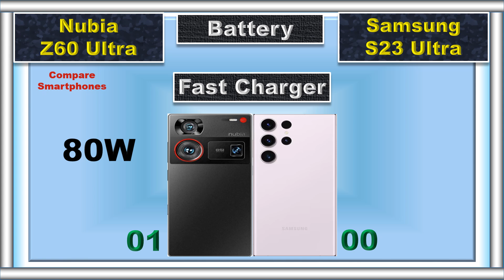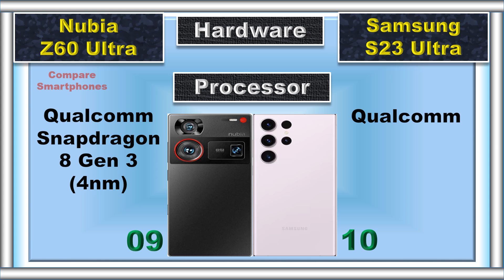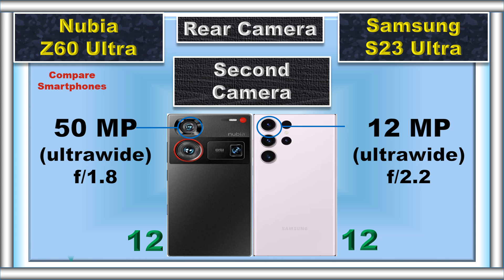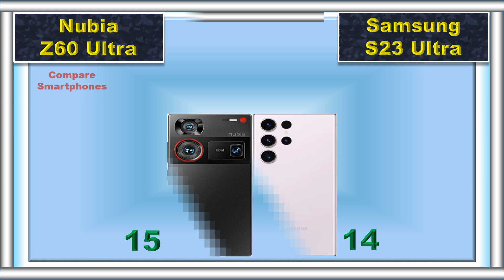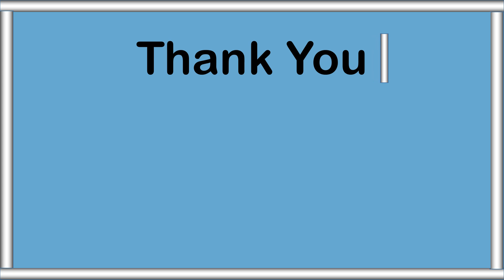Nubia Z60 Ultra vs Samsung S23 Ultra : Who Wins?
Yo tech fam!  Get ready for an EPIC phone showdown!  We're pitting the new Nubia Z60 Ultra with its insane zoom  against the mighty Samsung S23 Ultra!  Who wins on camera?  Speed? ⚡ Battery life?  Price?  Let's settle this in the ULTIMATE test!

📌 Timestamps:
0:00 Intro
0:04 Battery
0:09 Fast Charger
0:14 Wireless Charger
0:21 Weight
0:28 Thickness
0:35 Display Type
0:41 Screen Size
0:47 Refresh Rate
0:53 Resolution
1:00 Peak Brightness
1:06 Screen Protection
1:12 Dust and Water Resistant
1:20 RAM
1:30 Storage
1:40 Card Slot
1:48 Processor
1:57 GPU
2:02 Operating System
2:14 Rear Main Camera
2:25 Rear Second Camera
2:35 Rear Third Camera
2:46 Rear Fourth Camera
2:55 Rear Camera Video Recording
3:04 Main Front Camera
3:13 Front Camera Video Recording
3:22 3.5 mm Jack
3:28 Loud Speaker
3:35 Fingerprint Scanner
3:41 USB Type
3:48 Network
3:55 Price
4:04 Summary
4:21 Final Result